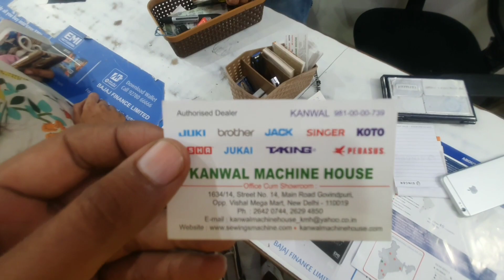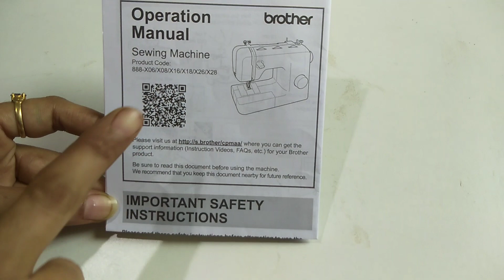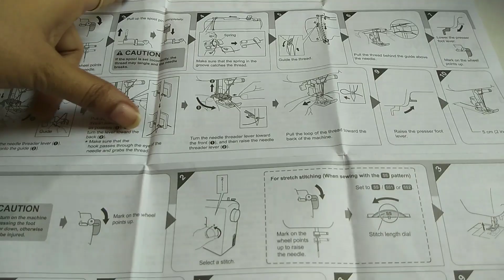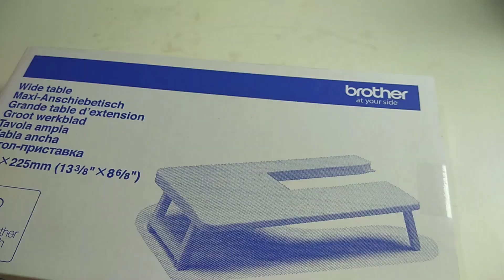अगर आप सिलाई मशीन खरीदने की सोच रहे है तो एक बार ये विडियो जरूर देखें /brother modal no Lx27Nt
hi everyone below is the address of shop from where i have purchased Brother model LX27NT machine 👇👇

KANWAL MACHINE HOUSE
1634/14 ,street No. 14,Main Road Govindpuri, Opp, Vishal Mega Mart, New Delhi  -110019

PHONE NUMBER
26420744, 26294850

some More types of sweing machine you can also buy from here 👇

JUKI
BROTHER
JACK
SINGER
KOTO
USHA
TAKING
PEGASUS